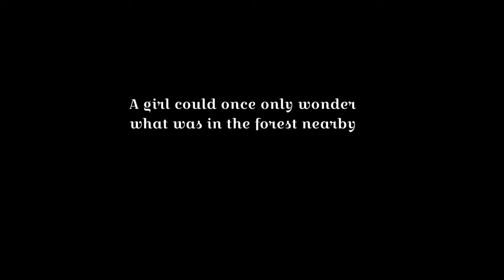New Gacha Series : Skylar, I am; Episode 1 : The Stars Among Us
Skylar, I am; Episode 1 : The Stars Among Us

Σ('◉⌓◉’) Ughhh that took FOREVER to type... imagine if I accidentally pressed close or my iPad died... no joke it’s on 1% rn ok I’m scared I’m done bye

☆Major Inspiration: Sea

**This series is for fun. Please don’t expect the best quality. I’m doing this on mobile. I find enjoyment from it despite the low quality.**